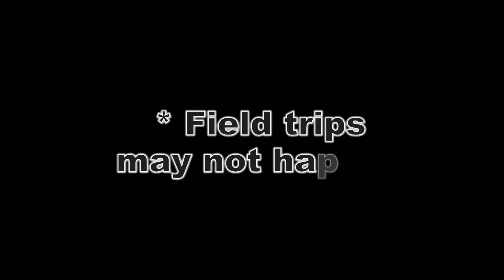Dillon 4 Prez 2017